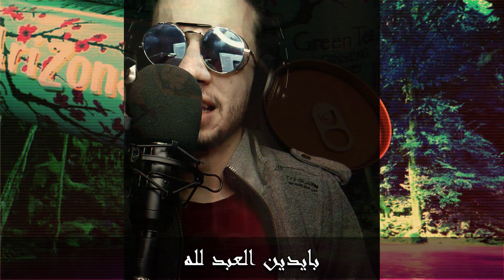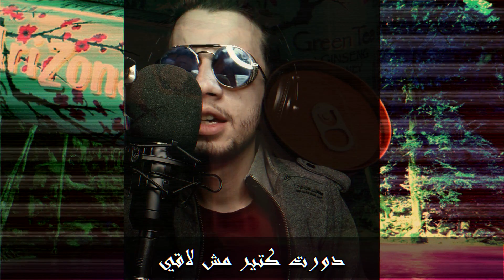MOAAZ - HAMGY | همجي